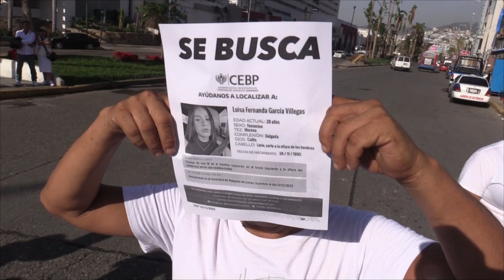RTGnoticias | Más de tres horas de bloqueo por joven desaparecida en Acapulco